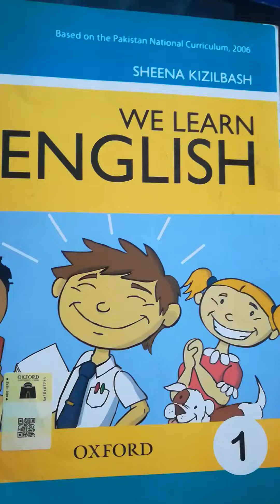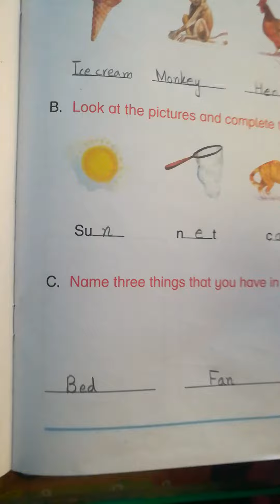Eng 1 page 33,34